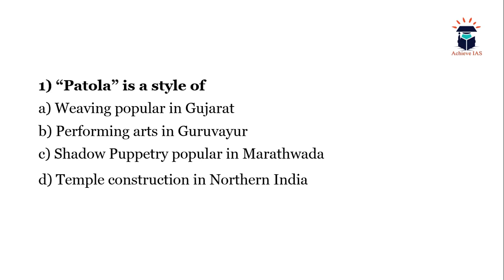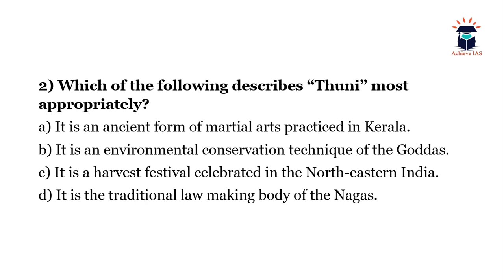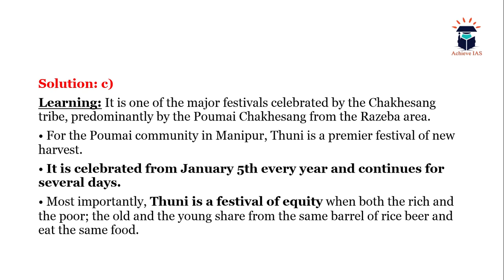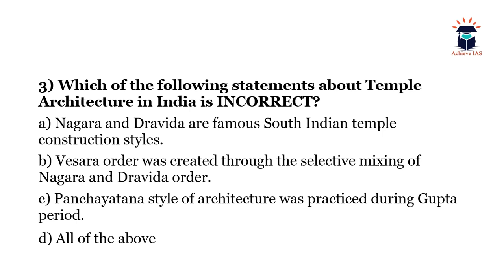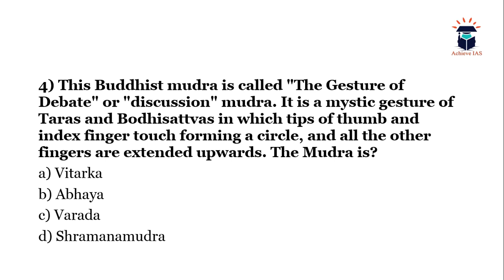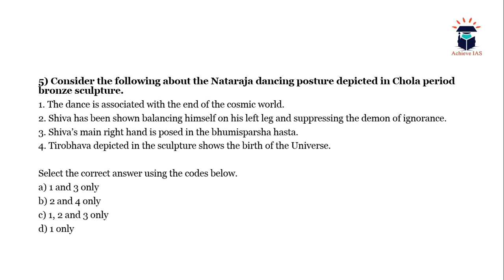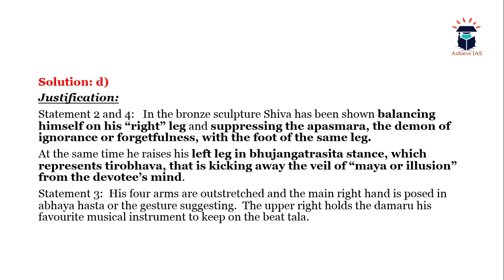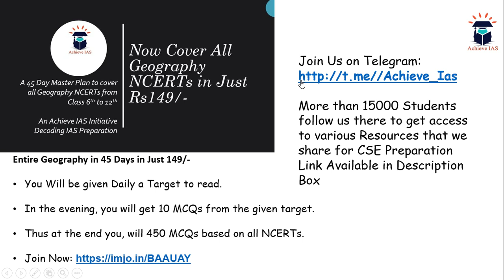Let's Solve Some Questions for Prelims 2020, Video #17, Target CSE 2020, Achieve IAS